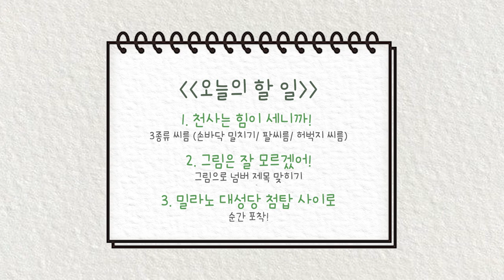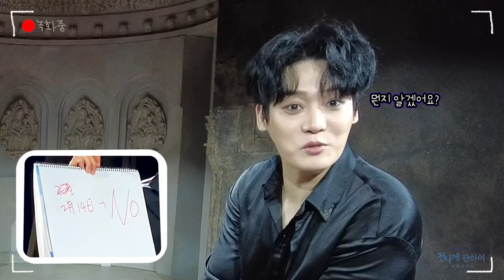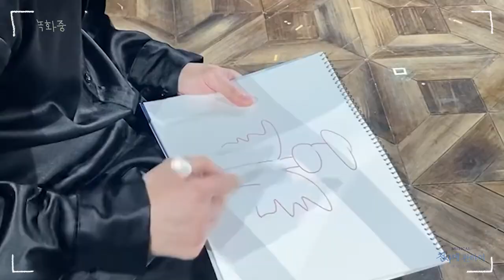[2021 천사에 관하여:타락천사 편] 타락천사TV 4탄_난 천사니까!